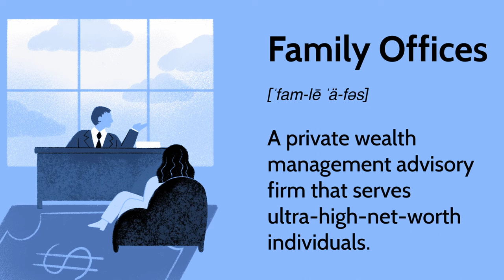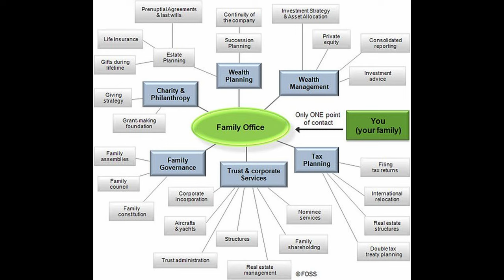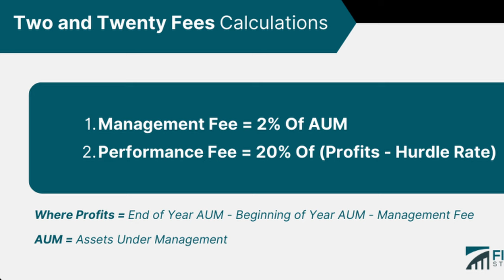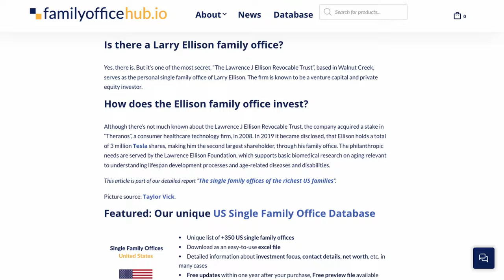Navigating Wealth: The Insider's Guide to Family Offices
Family Offices are the backbone behind every wealthy person or family. While the wealthy are running their global businesses and pursuing their philanthropic endeavours, family offices continue to find opportunities to increase their wealth. They're often very secret to invest on the down-low, or own assets on behalf of their owners such as aircraft, yachts, and even property. I used to work for a family office in Singapore and know a bit about how they operate.

// TIMESTAMPS
► 0:00      Intro
► 0:25      What is a Family Office?
► 2:00      History of Family Offices
► 2:58      Why Have A Family Office?
► 5:57      Roles In A Family Office
► 7:03      Who Has A Family Office?
► 7:57      Outro